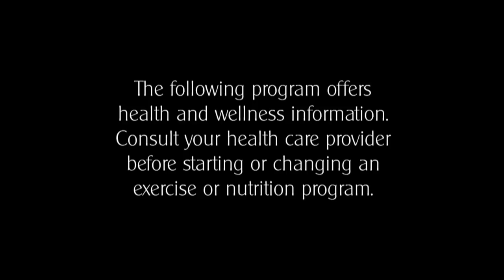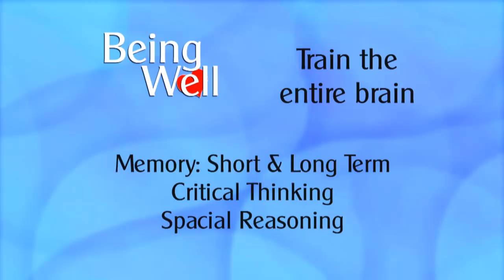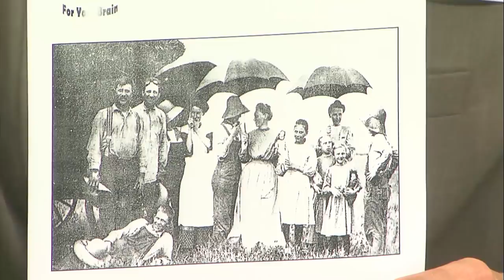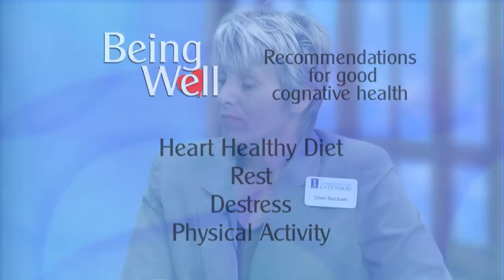Being Well 213: Brain Fitness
In this program we talk about brain fitness and different exercises to keep your mind active and healthy.